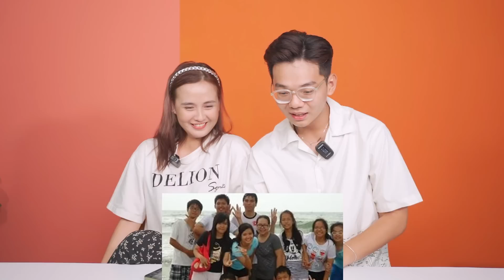Cover Tụi Tôi Như Đuồi Bầu, chả ai ĐOÁN RA ĐƯỢC | NTVP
NTVP: @_ntvp_
Hà Lê: @infamous.hale
Gà: @ga.ntvp
Lâm Thái: @lam.fred
Bảo: @f.t.n.w
Phát: @p.and.a.mic
Vân Vân: @wesleyn313
Đen: @tentuiladen

© Bản quyền thuộc về Người Trong Văn Phòng
© Copyright by Người Trong Văn Phòng ☞ Do not Reup